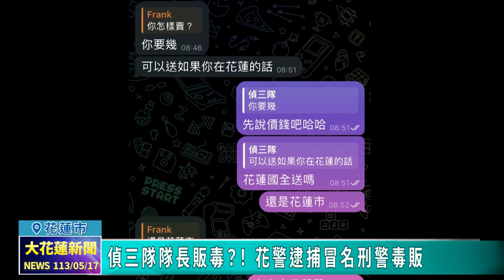20240517 09 偵三隊隊長販毒 花警逮捕冒名刑警毒販